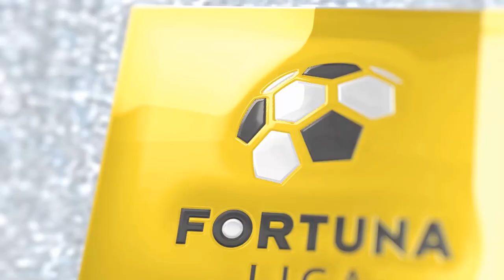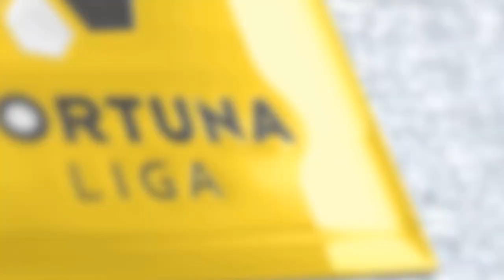Fantastický vrchol sezóny! Zostrih finále play-off Žilina - Trenčín 1:2pp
Zostrih finálového zápasu play-off o Európsku ligu MŠK Žilina - AS Trenčín 1:2 pp. Krásne vyvrcholenie futbalovej sezóny, v ktorom si to rozdali mužstvá na trávniku! Trenčín napokon zdolal Žilinu na jej pôde 2:1 po predĺžení. Ďakujeme TV DAJTO za zábery!